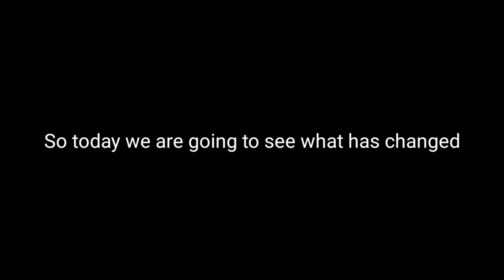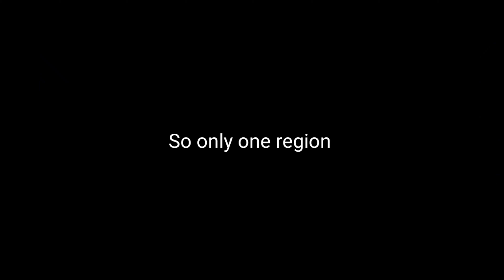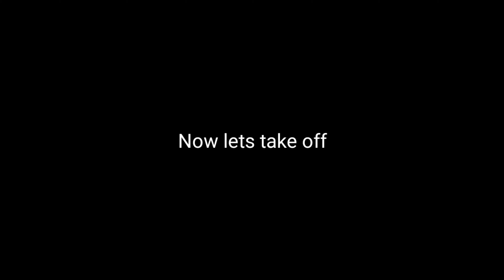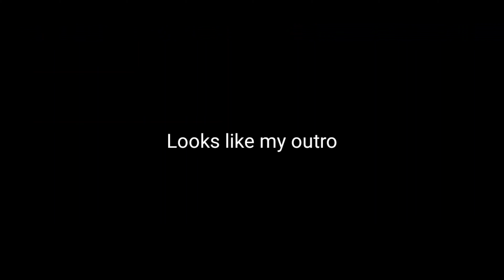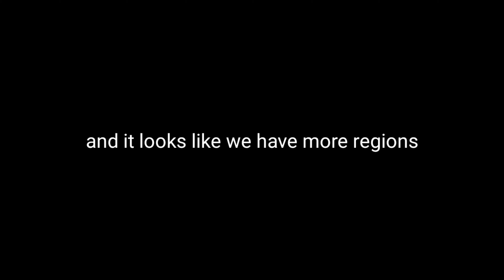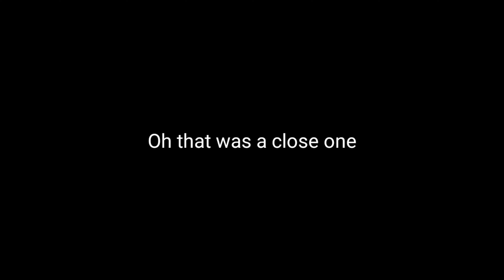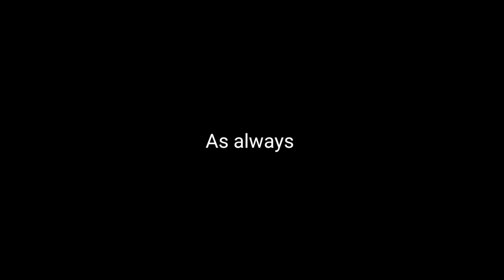Aerofs 2020 vs 2021 (Whats the difference?)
Todays Video:Aerofs 2020 vs 2021 (Whats the difference?)

Today I reviewed Aeroflyfs 2020 and 2021 whats been changed and what stayed the same.

Watch Closely and this might save your money